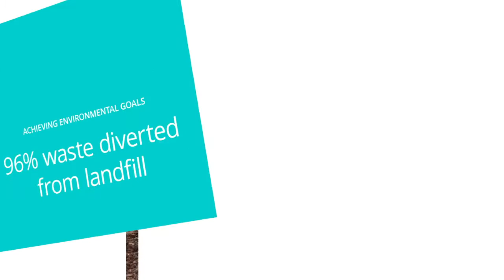Morgan Sindall | Environmental Goals